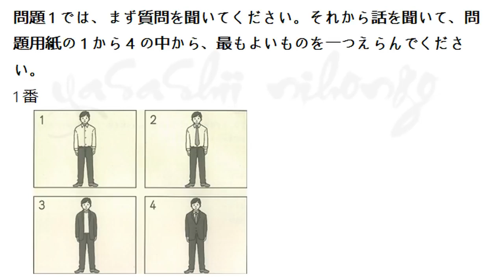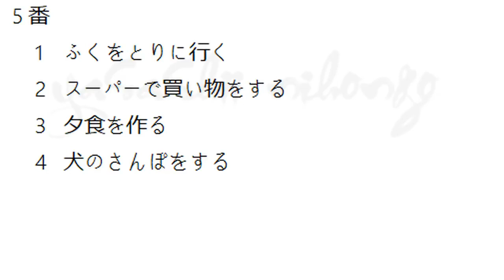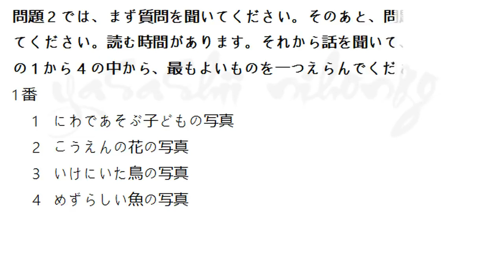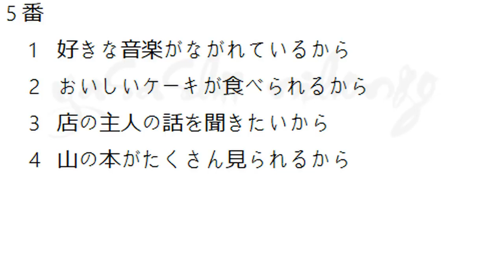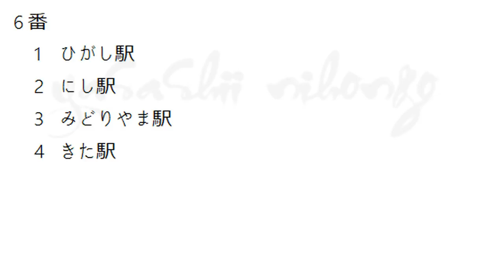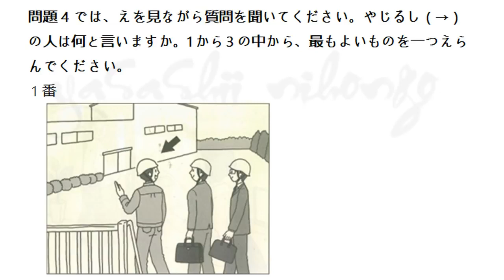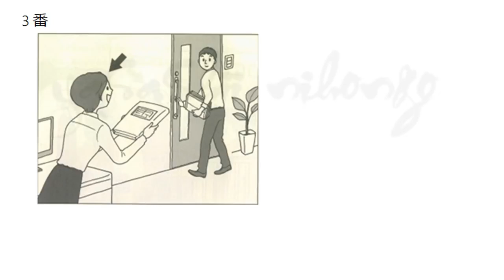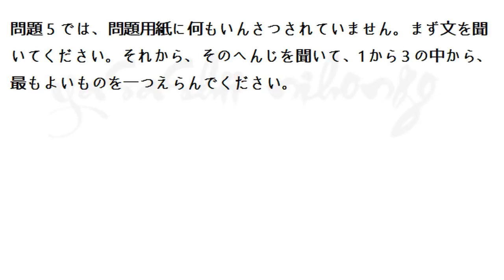Nghe Listening And Answer JLPT N3 #16